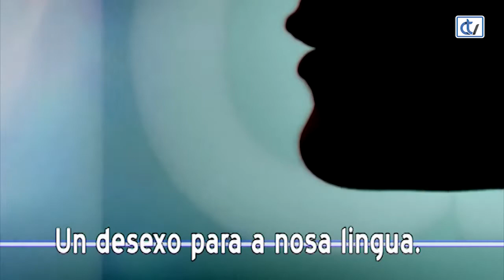Con Voz Propia: Fernando Suárez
Fernando Suárez: Presidente do Colexio de Enxeñaría Informática de Galicia.